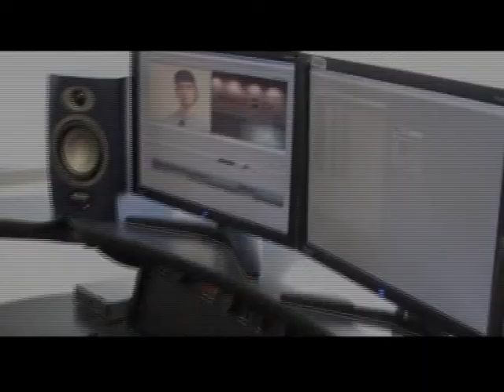SOCH Nepal -- (Uttam Niraula)